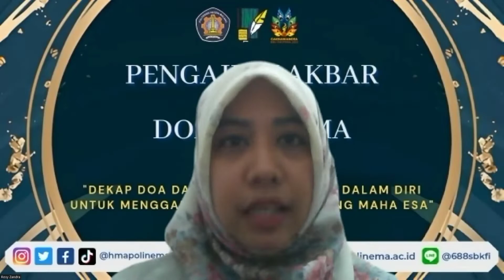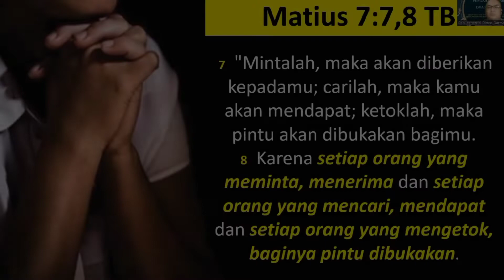🎥AFTER MOVIE PENGAJIAN AKBAR DAN DOA BERSAMA 2022🎥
✨Hai Mahasiswa Jurusan Akuntansi Politeknik Negeri Malang✨

Hayoo, siapa nih yang sudah mengikuti serangkaian acara Pengajian Akbar dan Doa Bersama 2022 Jurusan Akuntansi Politeknik Negeri Malang dari awal hingga akhir yang telah telah sukses  dilaksanakan pada tanggal 14 Juni 2022 kemarin??

Acara Pengajian Akbar dan Doa Bersama 2022 ini diikuti oleh Mahasiswa Tingkat Akhir Jurusan Akuntansi sebagai bentuk persiapan mengahadapi Tugas Akhir dengan mengusung tema "Dekap Doa dan Kukuhkan Ikhtiar dalam Diri untuk Menggapai Berkah Tuhan Yang Maha Esa"✨

Pada penasaran bukan dengan keseruan Pengajian Akbar dan Doa Bersama 2022 kemarin? Yuk kita simak besama After Movie Pengajian Akbar dan Doa Bersama 2022🤗

Sampai jumpa di Pengajian Akbar 2023👋